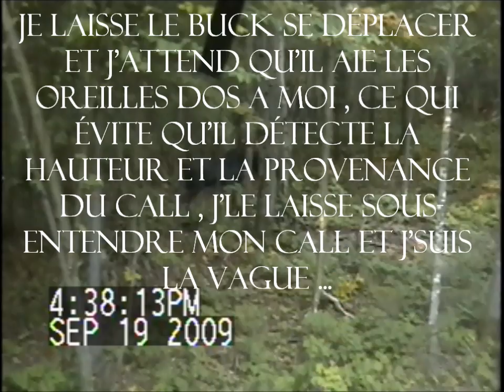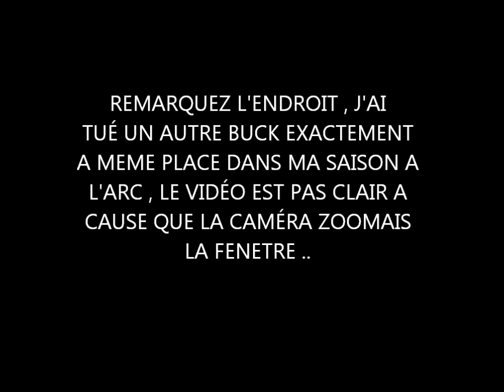J'mamuse avec un buck orignal !.wmv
j'mamuse avec un beau p'tit buck a ma watch en 2009 !